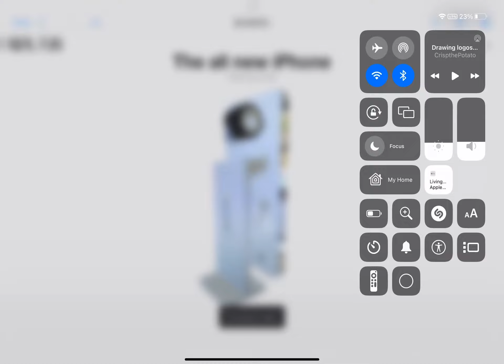NEW PEAR IPHONE BY ME $05